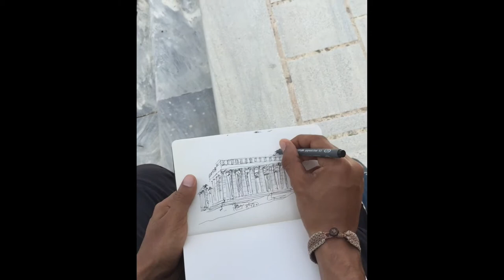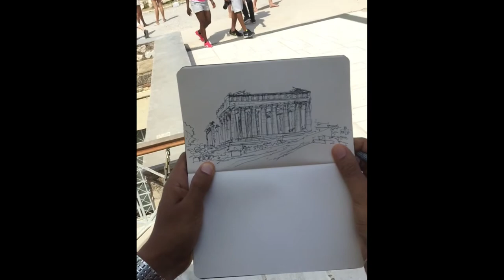Quintal - Registros de Viagem 03: Parthenon - Daniel Brito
Vídeo da execução do croqui do Parthenon - Atenas/Grécia, em 27/06/2015, durante viagem à Europa.